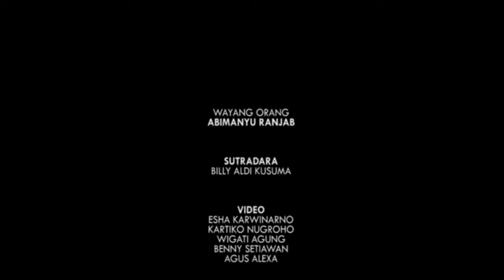PERTUNJUKAN WAYANG ORANG SRIWEDARI || ABIMANYU RANJAB PART 2